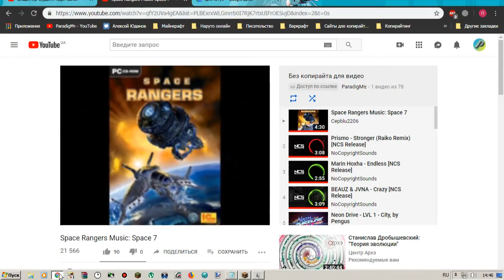Обзор обновления моего торговца для майнкрафта